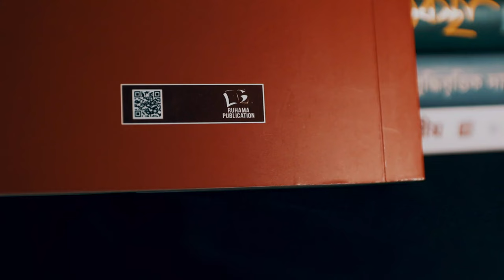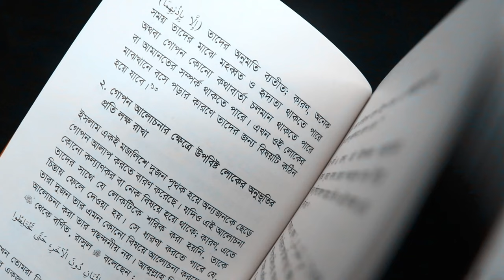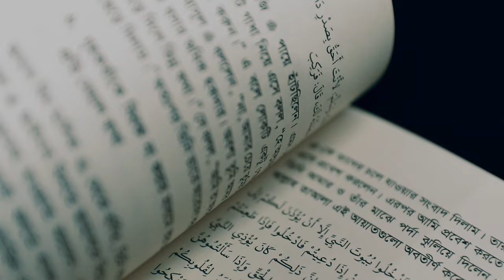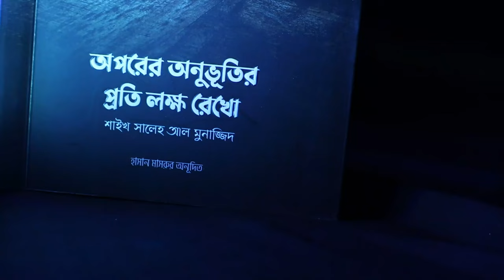অপরের অনুভূতির প্রতি লক্ষ্য রেখো | রুহামা পাবলিকেশন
ভিডিওটি কেমন লাগলো? ধরে নিচ্ছি আপনি উপকৃত হয়েছেন। যদি উপকৃত হয়ে থাকেন তাহলে আপনি চাইলে আমাদের ভিডিওগুলো আরও উন্নত করতে আমাদের সহযোগিতা করতে পারেন। কিভাবে করবেন? আপনার সামর্থ্য অনুযায়ী আপনি আমাদের BKASH এ সেন্ড মানি করতে পারেন।

এটি আমাদের বিকাশ নাম্বার : 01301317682

সেন্ড মানি করতে সমস্যা হলে কোনো চিন্তা নেই আপনি আমাদের ভিডিও দেখেছেন এটাই আমাদের জন্য অনেক বড় সহযোগিতা।

আল্লাহ আপনার জীবনে বরকত দান করুক। আমিন।

আমার পছন্দের কয়েকটি প্রকাশনীর মধ্যে "রুহামা" অন্যতম। তারা নতুন কয়েকটি বই প্রকাশ করেছে, সেই নতুন প্রকাশিত বই থেকে আজকে একটি বইয়ের ব্যাপারে আলোচনা করলাম।

আশাকরি ভিডিওটি আপনাদের ভালো লাগবে। যদিও আমি অনেক অসুস্থ তাও ভিডিওটি করলাম।